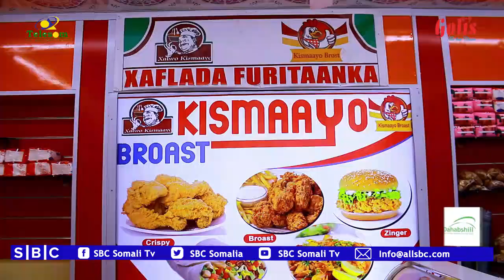SHIRKADA XALWO KISMAAYO OO XARUN CUSUB KA FURATAY MAGAALADA GAALKACYO